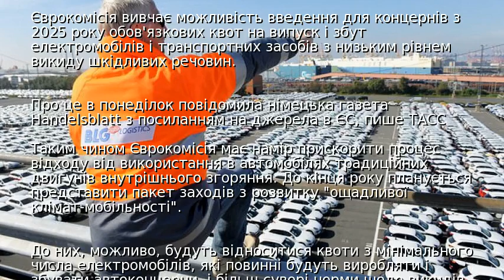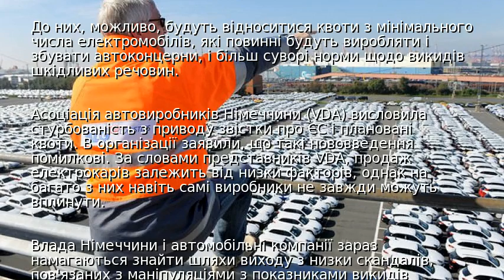В ЄС хочуть ввести квоти на виробництво електромобілів